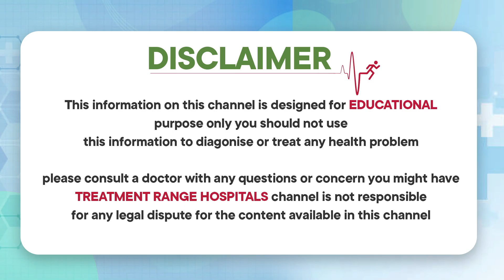వేసవిలో ఆరోగ్యంగా ఉండండిలా..! || Best Healthy Diet Tips for Summer || Summer Precautions in Telugu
వేసవిలో ఆరోగ్యంగా ఉండండిలా..! || Best Healthy Diet Tips for Summer || Summer Precautions in Telugu || Treatment Range Hospital || Summer Diet Tips in Telugu

Our Specialties
• Sexology & Andrology
• Laser Piles
• Laser Fistula
• Varicose Veins
• Pulmonology
• Urology
• Gastroenterology
• Orthopedics
• Cardiology
• General Medicine